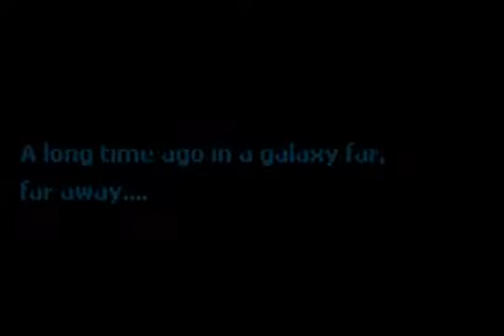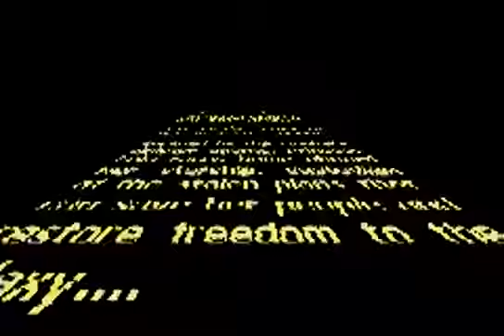Прохождение GBA [012] Star Wars Trilogy - Apprentice of the Force (1/7)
Трилогия по серии Star Wars. Кому-то это будет большим подарком, а кто-то и вовсе раздосадуется этому известию. Так уж заведено - на вкус и цвет друга нет.